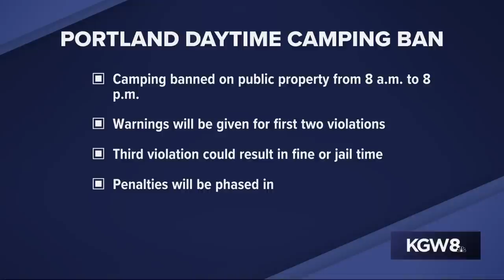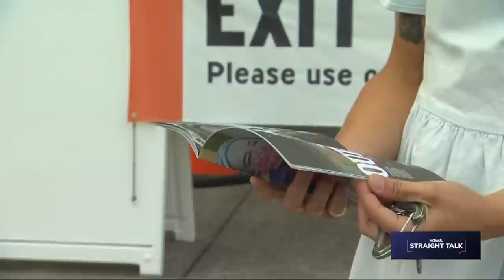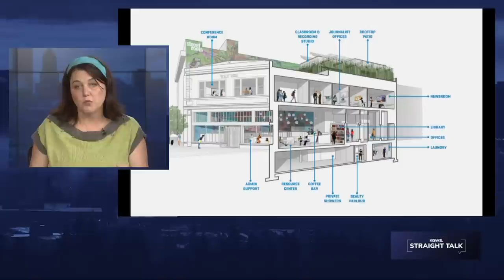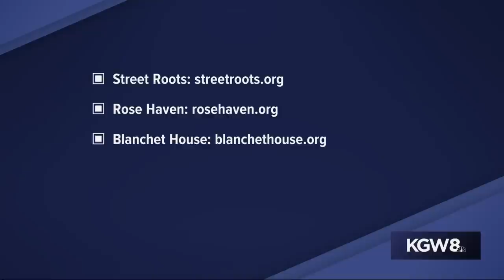What homeless day shelters say they need as Portland's homeless camping ban takes effect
Portland's daytime camping ban went into effect on July 7, prohibiting camping on city property between 8 a.m. and 8 p.m. Street Roots is calling it "a ban without a plan."